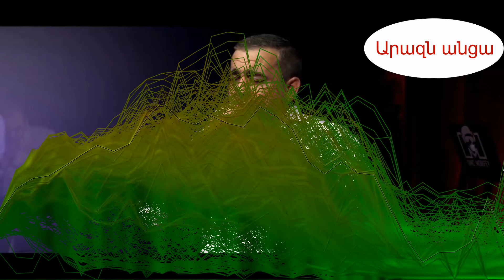Սպիտակցի Հայկո - Արազն անցա | Spitakci Hayko - Arazn antsa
Հայկ Ղևոնդյան - Արազն անցա

Արազն անցա էն կուռը քաղեցի գյանջա նուռը,
Գյանջա նուռը ինչ անեմ, ինձ տարեք յարիս դուռը:

Սարում չոլում կացել եմ, գյուրբեքս լվացել եմ,
Իմ սիրած յարիս համար իմ տան դուռը բացել եմ

Արազ ափիդ մայլերում սրտով սիրել եմ մրմուռ,
Աշխարհն ասավ քո յարը իմ սրտի մեջ փնջաց նուռ:

Արազ ափին նստերեմ, գուլպես լվացել եմ,
Աշխարին ասած քու յար ծուռ,
Բայց ինձ համար փնջած նուռ: